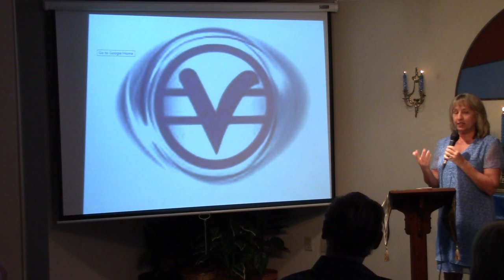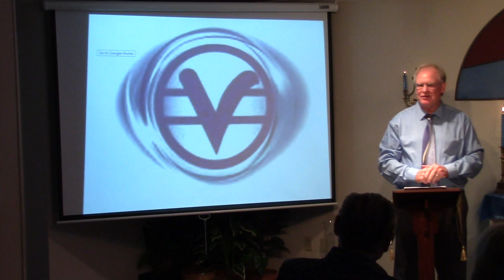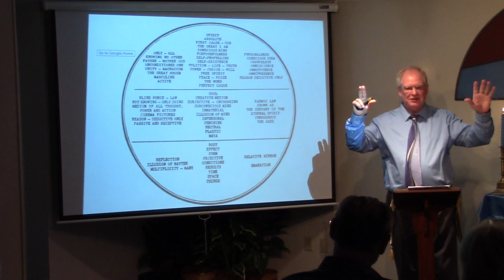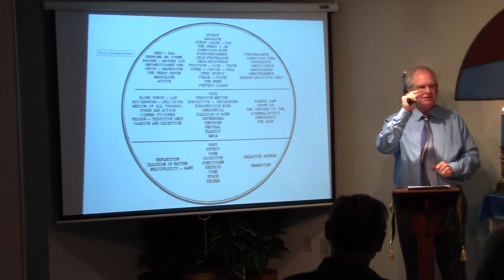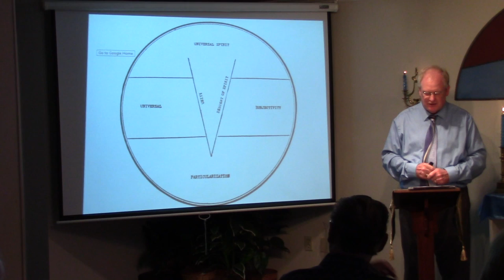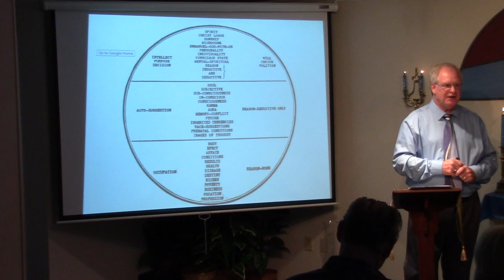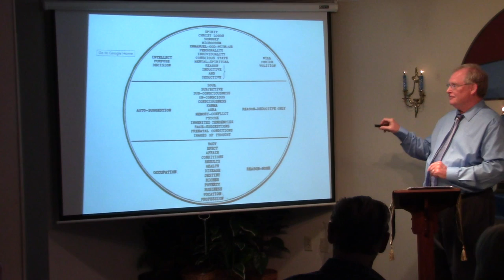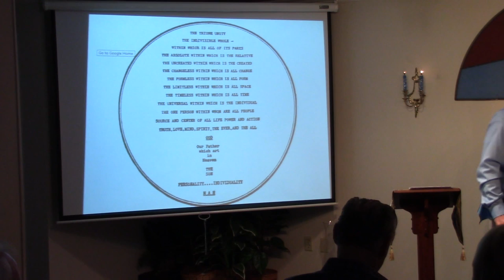Let's Get Meta-Physical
Sunday Message, September 4, 2022
A comprehensive, yet brief,
exploration of the
Metaphysical Charts
of Science of Mind